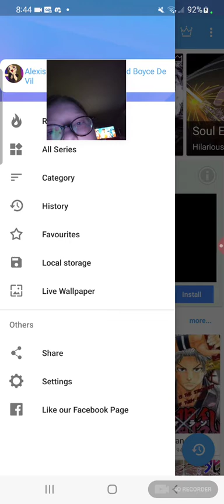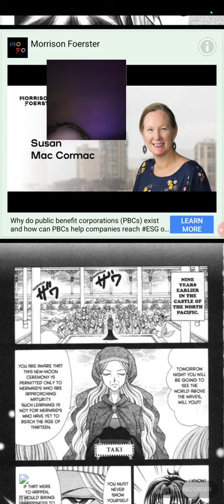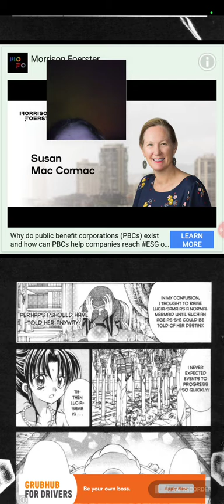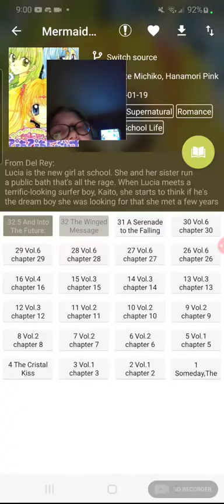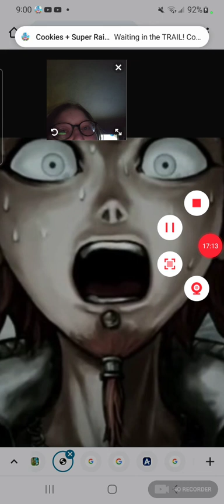reading Mermaid Melody chapters 32 and 32.5 and giving my rating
WE'RE FINISHED?! NOW WE HAVE TO READ THE SEQUAL MMPPPA (it's shortened).